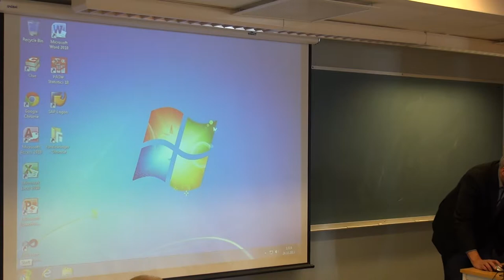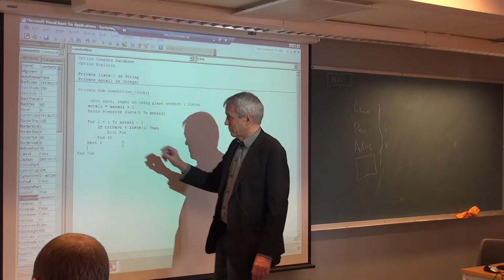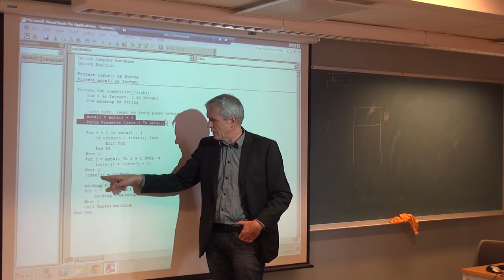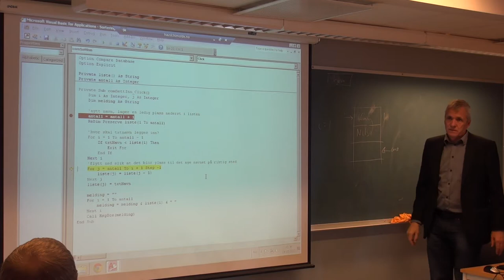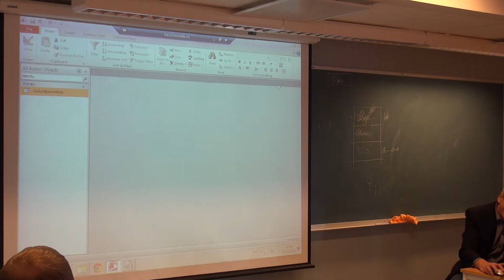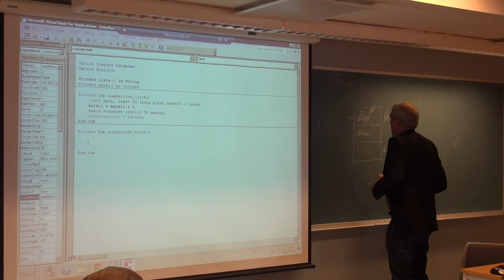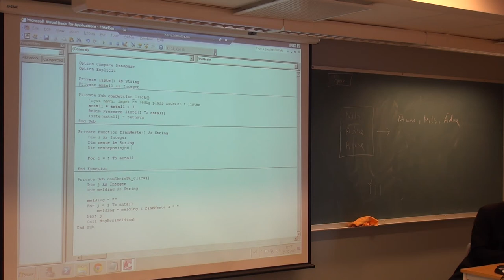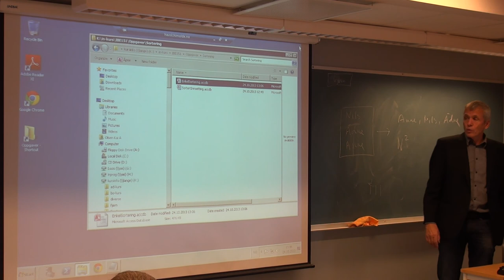138 Forelesning IBE151, (24. okt. 2013) ingen lyd